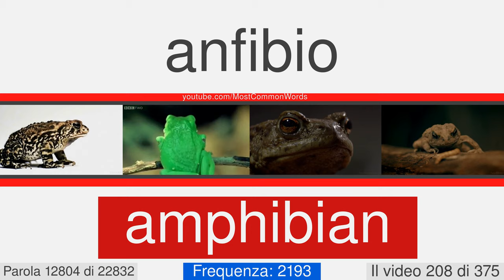La maggior parte delle parole comuni in inglese con traduzione, pronuncia, e l'animazione #208 EN⬅IT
23000 parole in inglese con traduzione, pronuncia, e l'animazione
Questo è il numero di video 208 di 375. Esso contiene 61 parole, da 12781 a 12841. Qui ci sono alcuni di loro: reimburse, unearth, decapitation, cinnabar, nipper, stepson, somnambulist, anthropologist, arthritis, canticle.